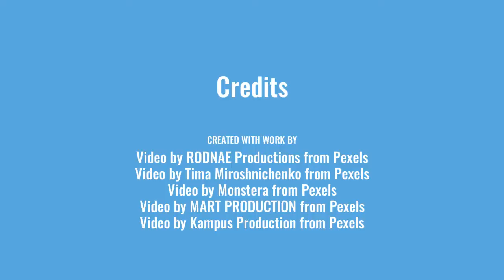Chess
Music name: THOUGHTFUL - Distant Telegram
Video made with Adobe Spark